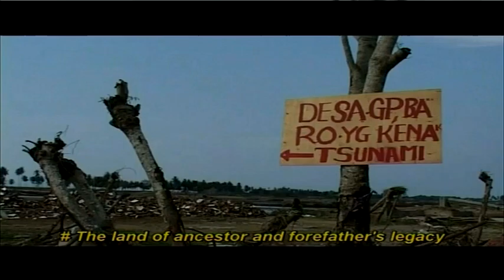TRAILER | Atjeh Lon Sayang (2016), Dokumenter tentang Tsunami di Aceh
The tsunami of late 2004 killed roughly 170.000 residents in Aceh only, and turned thousands of children into orphans. This film tells a few stories from the disaster; about the life of a victim, about activities in Islamic traditional education center, and about a few local artists offering songs and prayers to the children. In this touching documentary, an Acehnese child shares his vision of his homeland.

MY BELOVED ATJEH (2016)
Produced, Directed, and Written by: syaiful HALIM